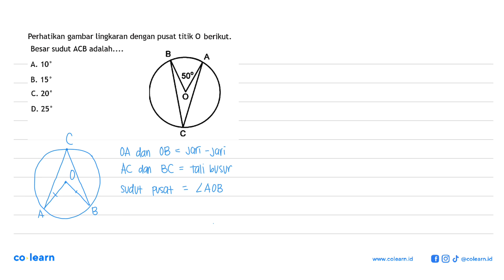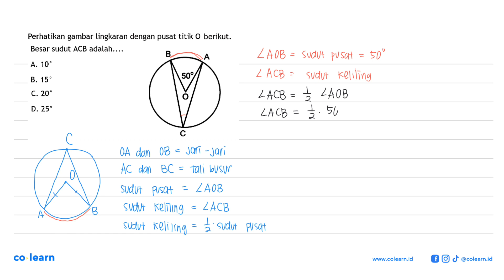Perhatikan gambar lingkaran dengan pusat titik O berikut. Besar sudut ACB adalah....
Topik atau Materi: Sudut Pusat dan Sudut Keliling Lingkaran - LINGKARAN - GEOMETRI - Matematika Kelas 8 SMP -

00:00 : Bedah Soal
01:00 : Konsep, rumus dan pengertian Sudut Pusat dan Sudut Keliling Lingkaran
01:18 : Langkah penyelesaian soal
02:02 : Jawaban akhir
02:32 : Penutup